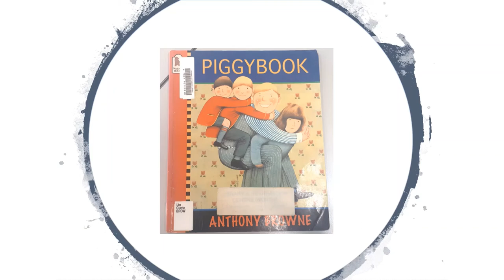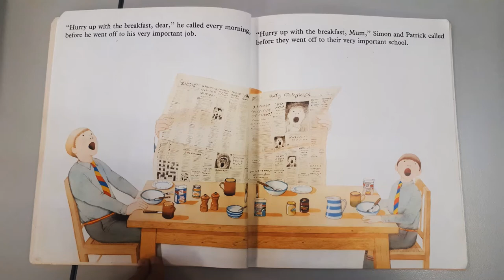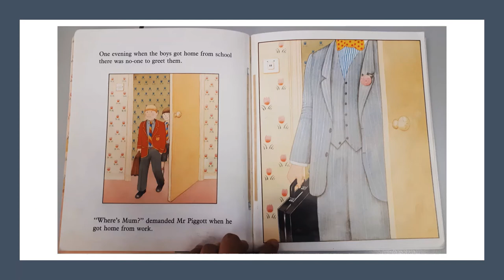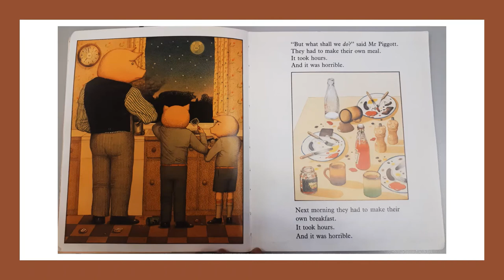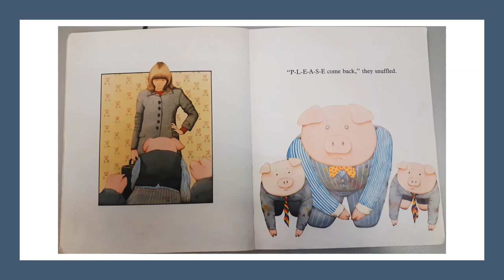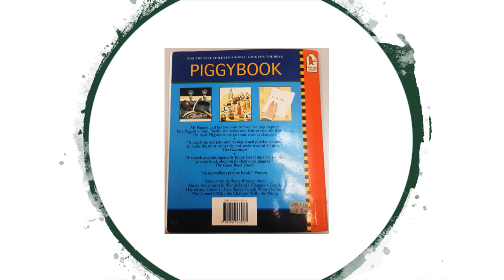Reading "Piggybook" by Anthony Browne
Household chores are not the sole responsibilities of a woman, especially so if the woman also works outside the home.

It is not womanly to wash the dishes, do the laundry, cook, and make the bed.

Nor is it manly to mend the car.

Doing household chores is all about survival. If you want to survive living, then do all of these. If you can't, earn money enough to pay others to do the chores for you. If you don't want to do either of these, be a pig and live like a pig! Free of household chores!

I am narrating this story to help spread the great educational values conveyed by the story.
Please support the author and illustrator by purchasing the original copy of the book.